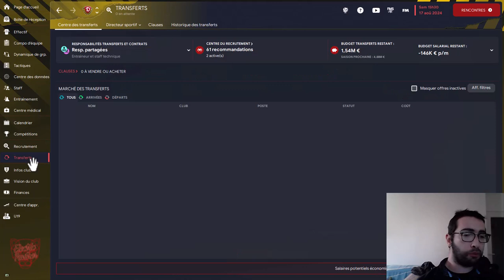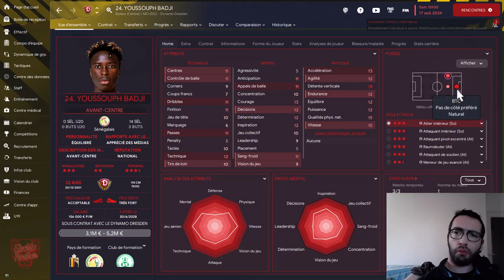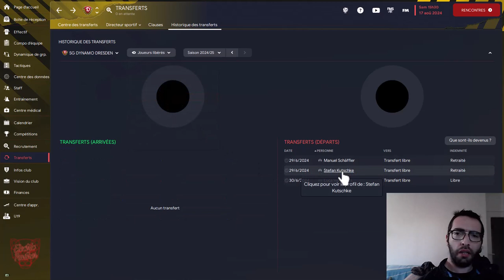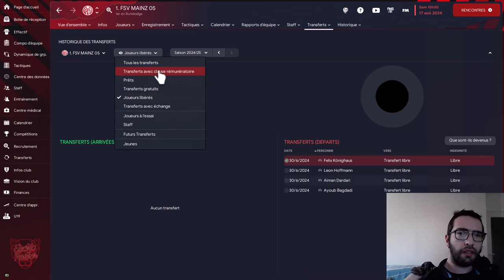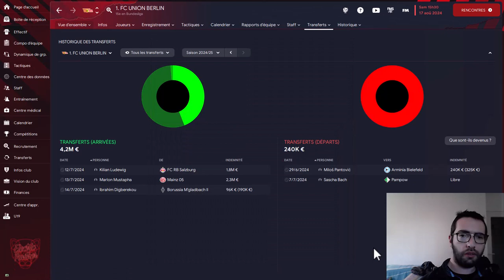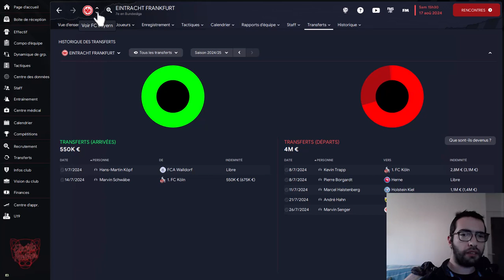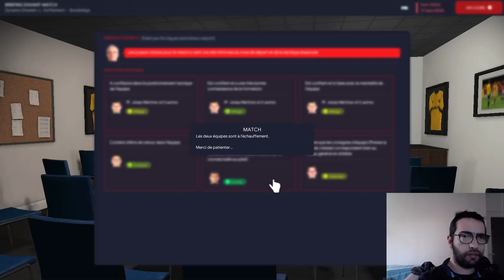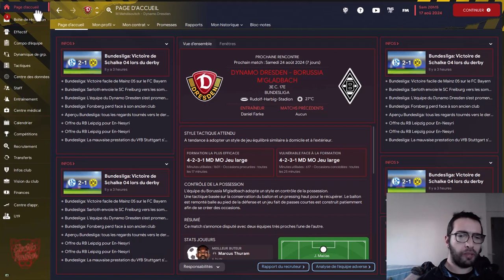FM 2023 : REBUILDING DYNAMO DRESDE S3/E9 DEBUT EN BUNDESLIGA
Salut à tous, c'est Mehdi de la chaîne Univers Sport. Passionné par le sport, je suis ici pour vous partagez ma passion pour le sport. Sur ma chaine vous trouverez des Let's Play sur duffèrent jeux de sport, des vlogs de matchs auquels j'assiste mais aussi des interviews de sportifs des ckubs que je suis.
Bon visionnage.